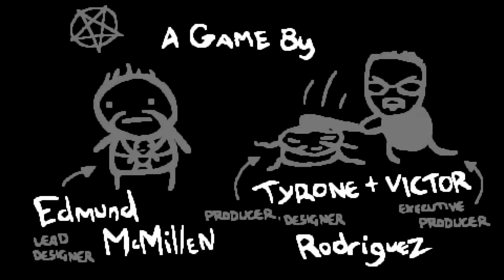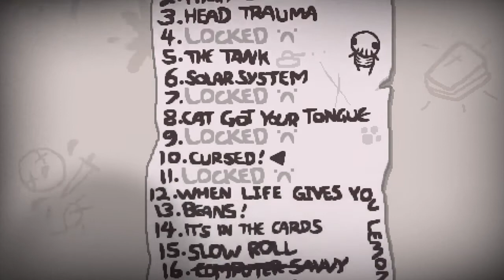The Streamviewniverse - The Binding of Isaac #10: Boys Be Shoppin'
In this episode, Chris goes on a shopping spree and Steve continues to be fat.